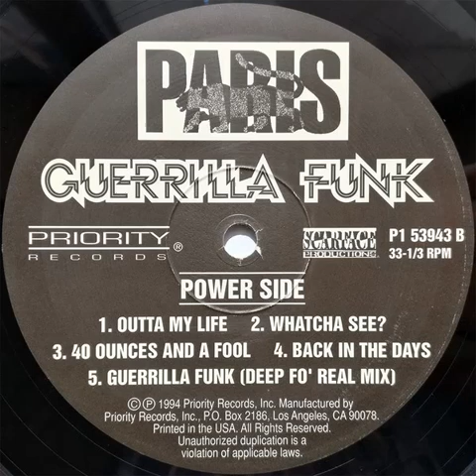PARIS -guerrilla funk (deep fo real mix)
from 1994.
Political rapper from San Francisco Bay Area, CA. Founder of Guerrilla Funk Recordings and Scarface Records who has also mentored artists such as DJ Shadow and The Conscious Daughters.